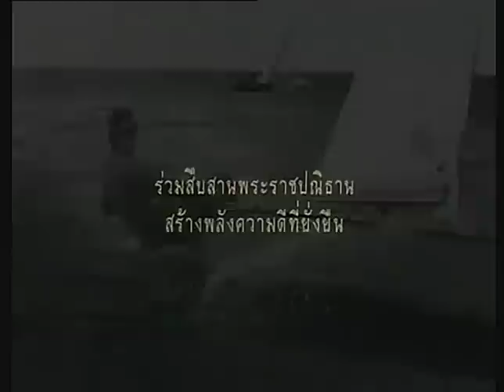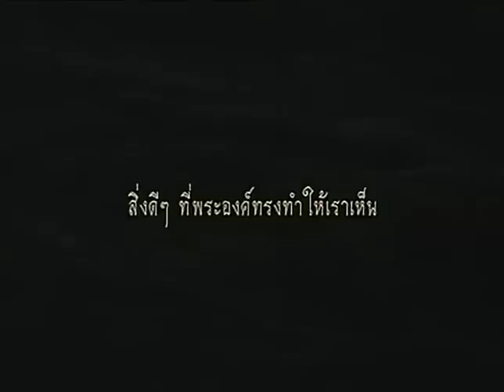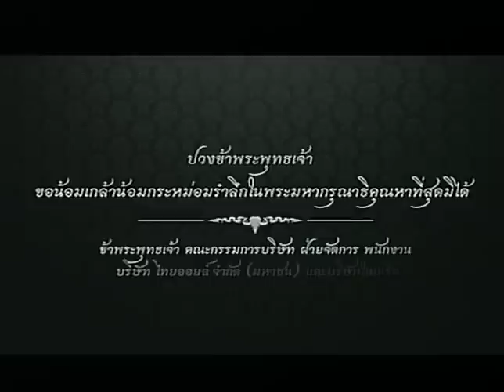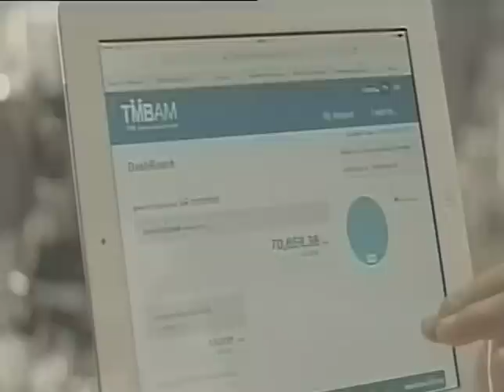MONEY TALK - ทรัมป์กับเศรษฐกิจโลกและเศรษฐกิจไทย - มกราคม 2560